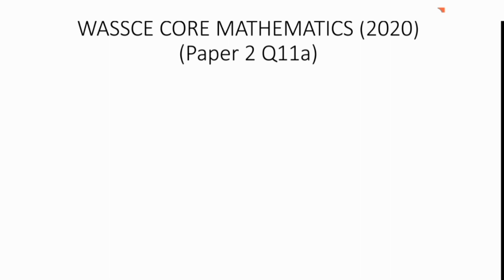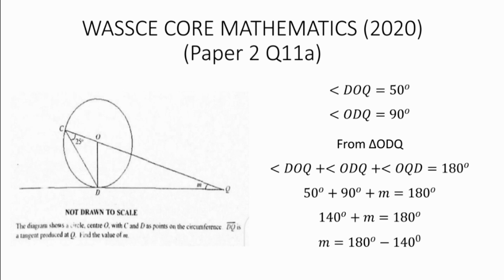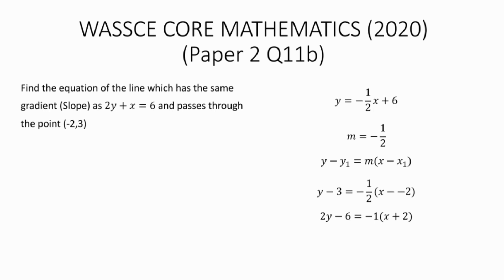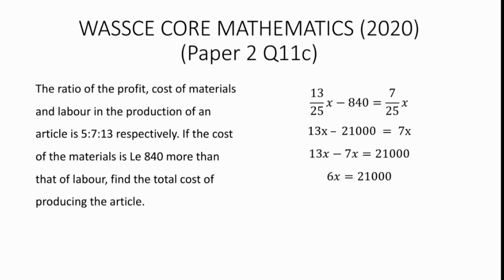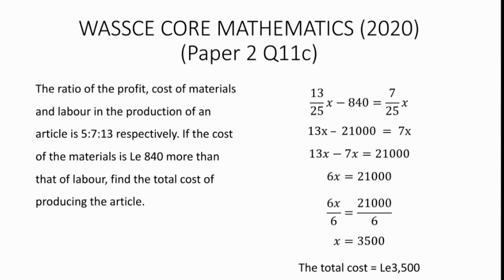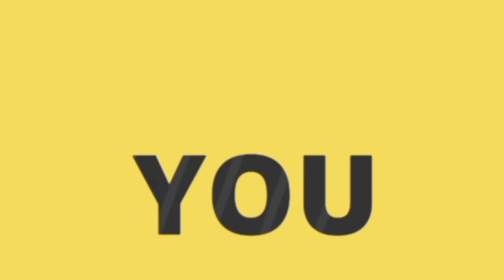Solved 2020 Wassce Core Mathematics paper 2 question 11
2020 Wassce Core Mathematics paper 2 question 11 under Plane Geometry, Coordinate Geometry and Ra.tio, Proportion and Rates